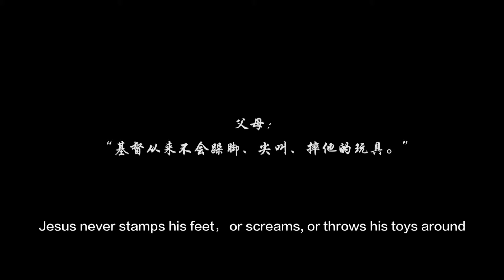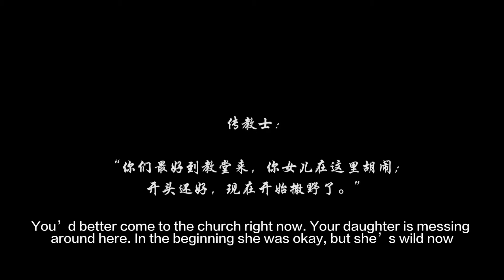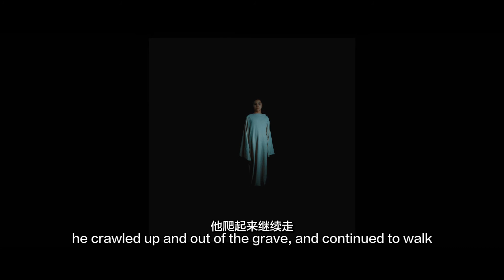《小基督》终极版1080p